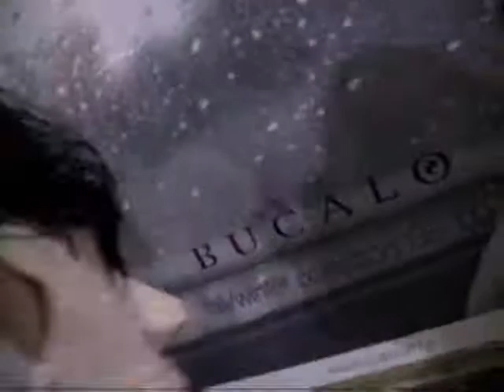Halloween Palermo 2008, Palermo, notte, sera serata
Una serata a Palermo per Halloween